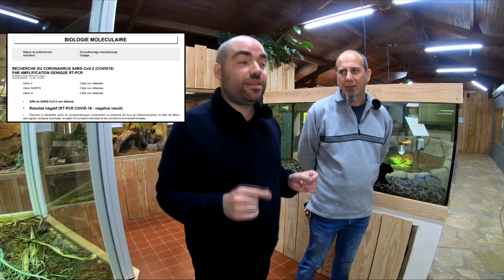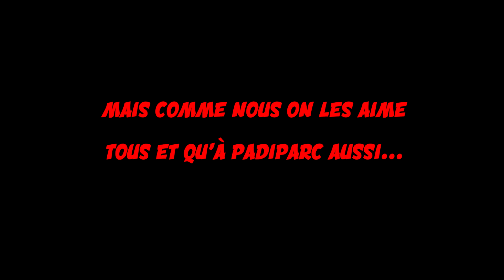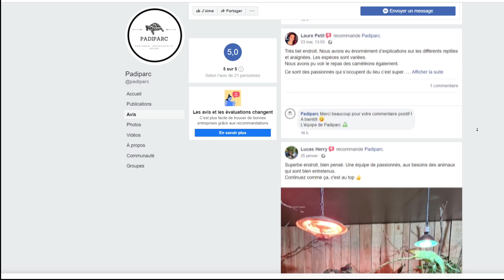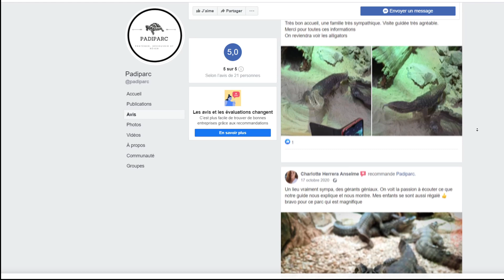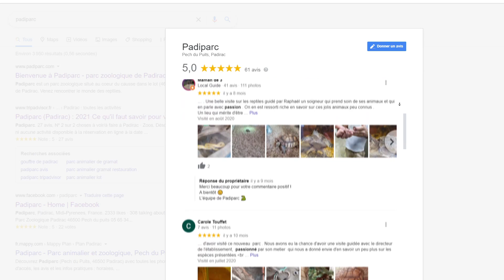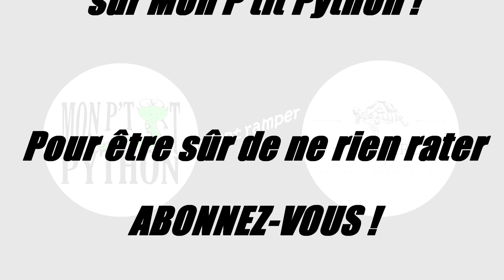À la DÉCOUVERTE de PADIPARC ! (Partie 1) / MON P'TIT PYTHON vient ramper chez PADIPARC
Pour la réouverture du parc le 19/05, après de longs mois de fermeture forcée due au COVID19, toute l'équipe de PADIPARC dans le Lot a reçu Mon P'tit Python, pour un weekend de tournage, histoire de vous proposer un contenu qui alliera passion, richesse, bonne humeur et variété.

Aujourd'hui, le moment est venu de présenter le parc zoologique, du projet initial à ce qu'il est devenu, de mentionner les acteurs concernés et la philosophie qui a mené à la réalisation du parc. La deuxième partie arrive dimanche prochain sur Mon P'tit Python!

L'occasion de découvrir d'autres reptiles, même si on vous garantit de ne JAMAIS laisser les thamnophis sur le bord de la route sur Mon P'tit Python !

En attendant, on ne saurait trop vous conseiller de foncer vers le Lot en cette sortie de confinement et d'aller découvrir ce parc aux atouts incroyables, et au personnel dévoué à sa passion !

Encore MERCI à toute l'équipe de PADIPARC pour votre accueil et ces moments inoubliables à vos côtés!

MPP

Pour contacter PADIPARC : 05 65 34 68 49.